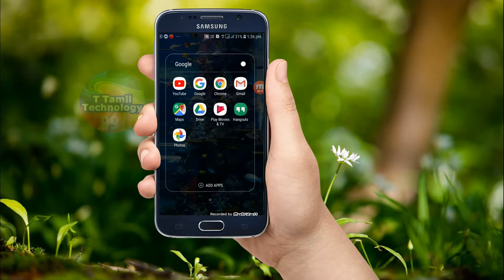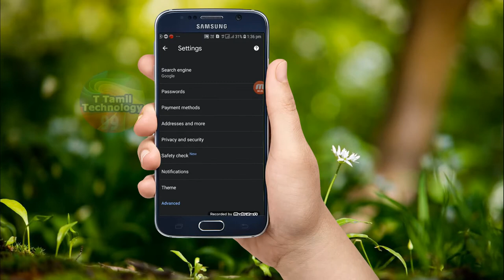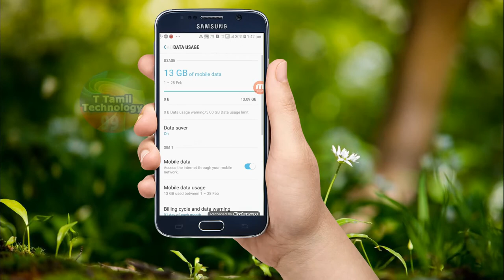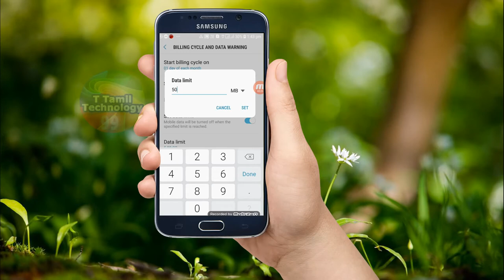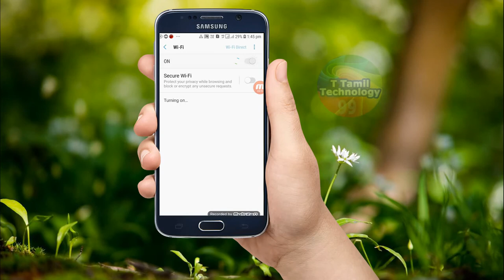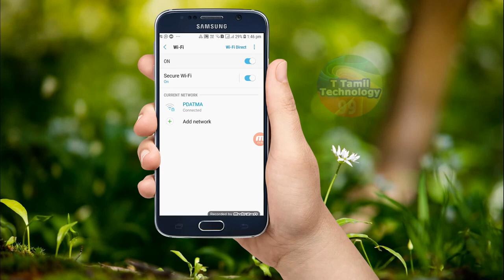How to Protect Mobile Phone Privacy & Personal Data Internet On |Free WIFI | Secure Your Smartphone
How to Protect Mobile Phone Privacy & Personal Data Internet On |Free WIFI